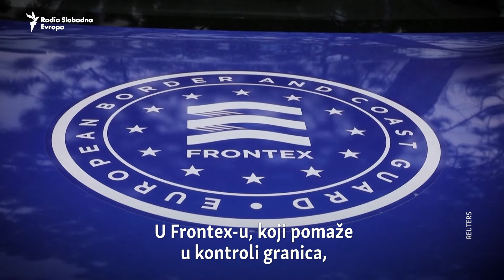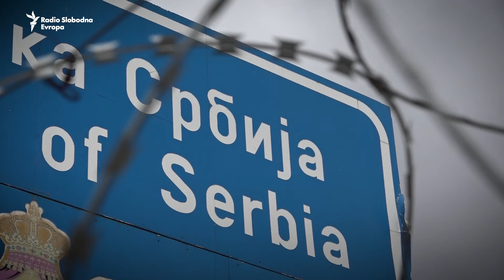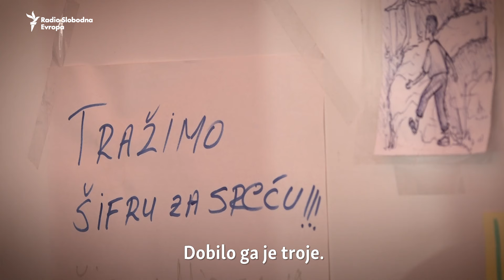Ljudi u pokretu u rukama krijumčara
Uprkos smanjenju broja ljudi u pokretu koji prolaze kroz Srbiju u pokušaju da stignu do država Evropske unije, ruta je i dalje aktivna.